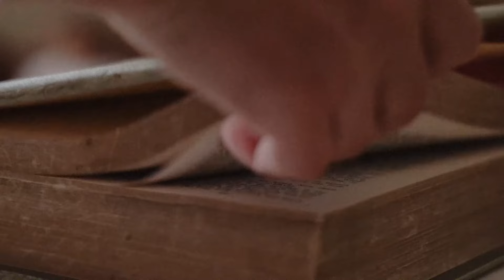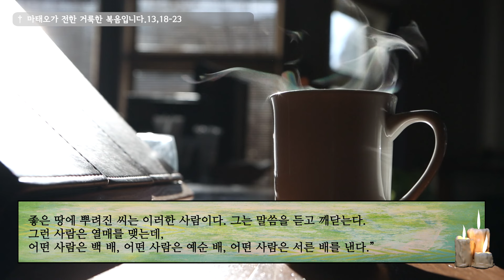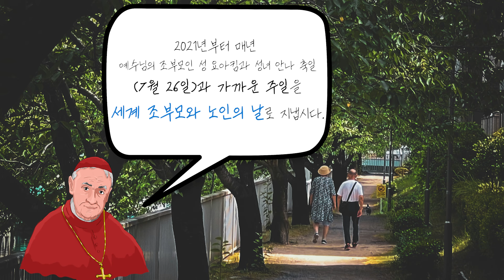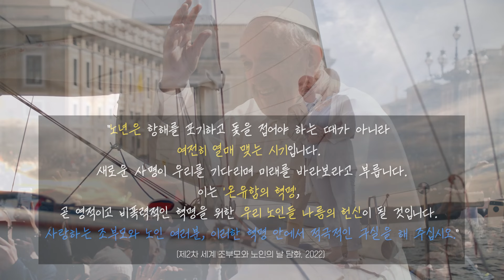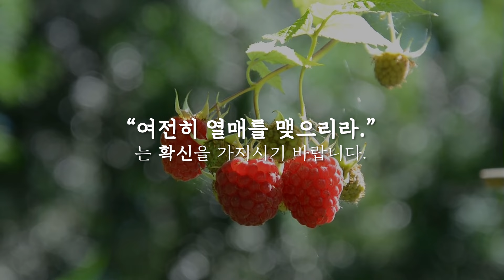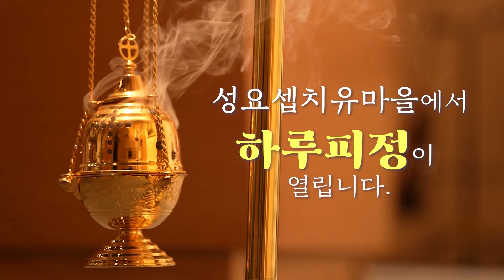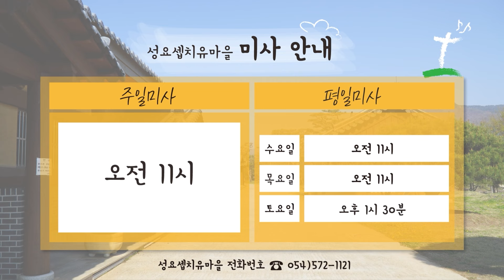24/07/26 정경민 세례자 요한 신부 매일미사 강론: 복되신 동정 마리아의 부모 성 요아킴과 성녀 안나 기념일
문경 성요셉치유마을 '하루 피정'
일시 : 매주 수요일
          첫째 셋째 일요일
장소 : 문경 성요셉치유마을